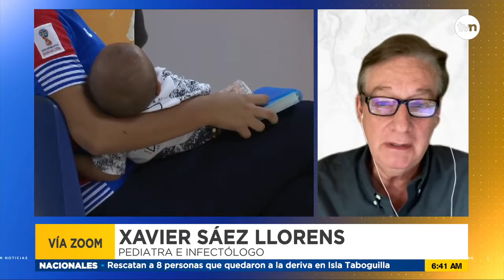¿Por qué emergen enfermedades que se habían erradicado?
El infectólogo y pediatra Xavier Sáez Llorens aseguró que esta vacuna para cubrir la población entre 6 meses y 4 años es segura y efectiva, además se ha aplicado en Estados Unidos, Canadá y Costa Rica.